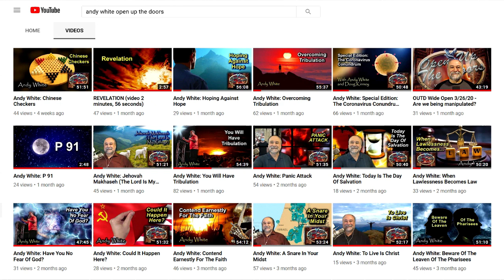Andy White: As You Have Done, It Shall Be Done To You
“As You Have Done, It Shall Be Done To You” is the new edition of Open Up The Doors with radio host Andy White.  Taking some lessons out of the book of Obadiah, Andy forewarns of the  consequences of betraying the nation of Israel.

NEW TIMES: Andy White is LIVE on FAITH FM @ –AND- simultaneously streaming LIVE on Facebook every Thursday @ 10:00 AM ET to 12:00 PM ET (2 hours) @ In addition, the first hour will reair on Thursday afternoon @ 3:00 PM ET. And during the 2nd hour of the Open Up The Doors broadcast, listeners are welcome to call in with their questions and comments.    *Monologue only. (V. # 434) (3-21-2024)